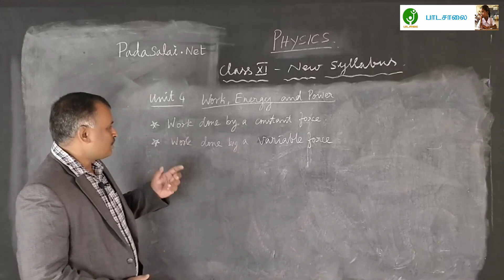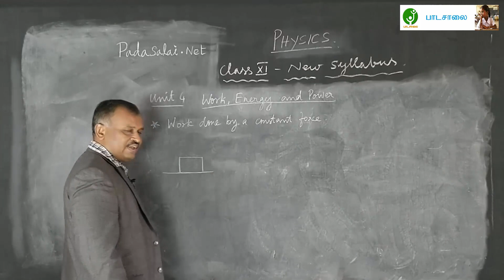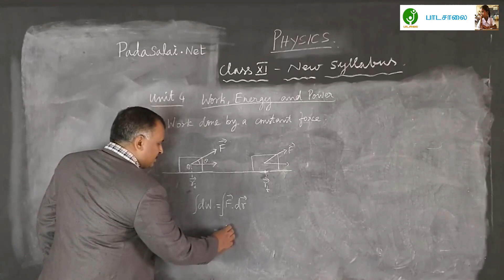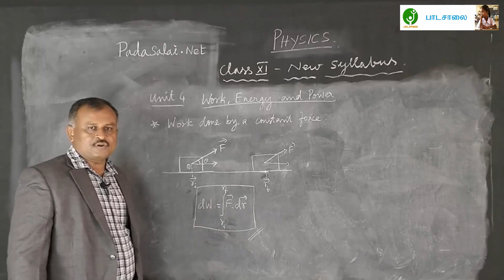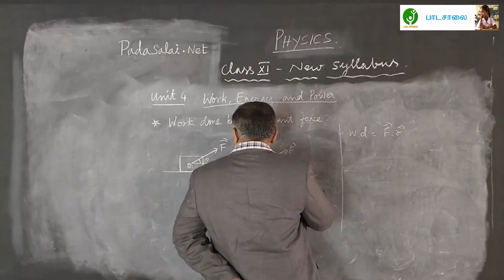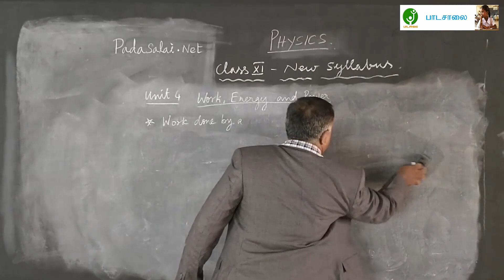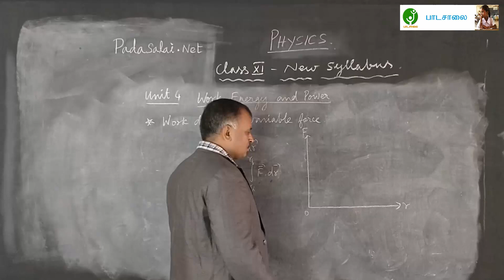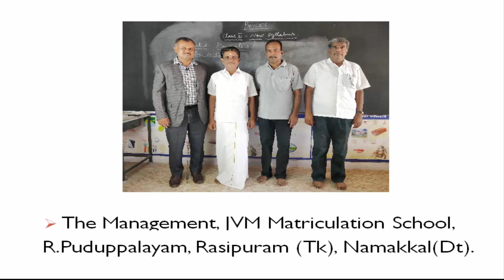11th Physics Unit 4 - Work Done By Constant Force - Part 1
Tamilnadu State Board Plus One Physics Unit 4 - Part 1 video.

Thanks to Mr. Shankar, CEO, Impulse NEET JEET Academy, Chennai.